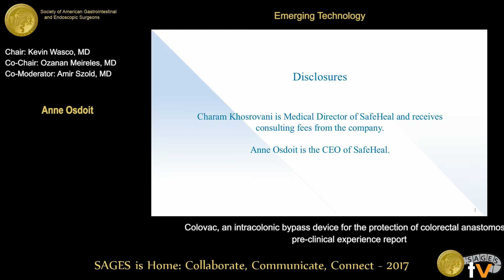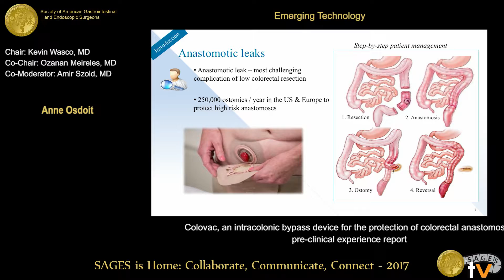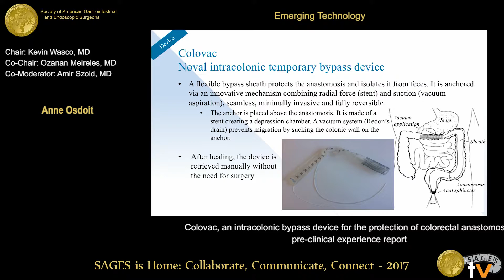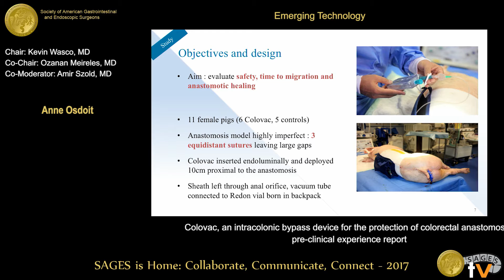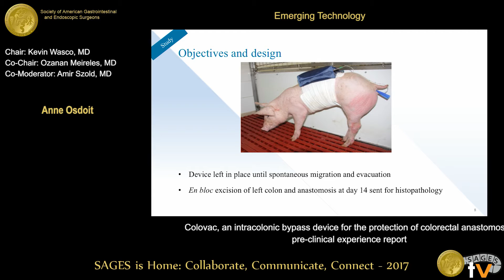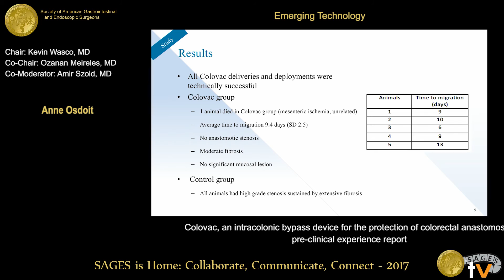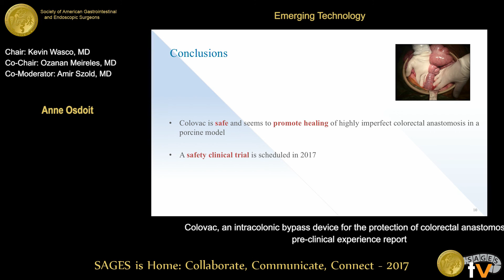Colovac: An intracolonic bypass device for the protection of colorectal anastomosis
Presented by Anne Osdoit at the Emerging Technology Session held during the 2017 SAGES Annual Meeting in Houston, TX on Saturday, March 25, 2017